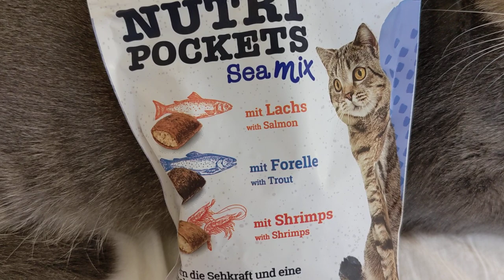GimCat Nutri Pockets Морской микс - хрустящие подушечки для кошек (лосось, форель и креветки)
Витаминные лакомства GimCat Nutri Pockets Морской Микс - хрустящие подушечки с вкусной начинкой. Сочетание лосося, форели и креветок чрезвычайно вкусное. Подушечки содержат таурин, который является важным для зрения и помогает поддерживать нормальную работу сердца.